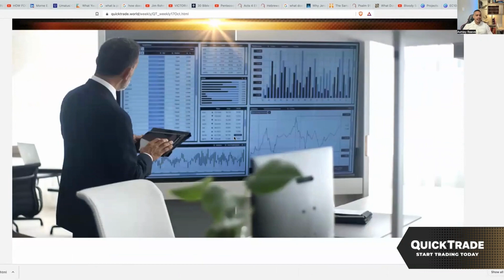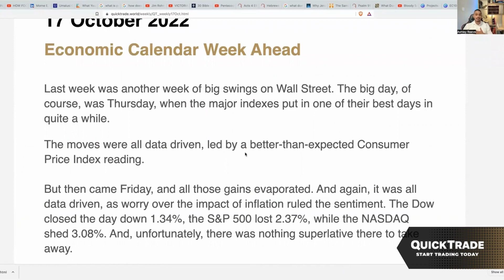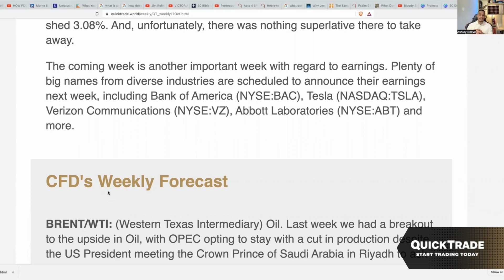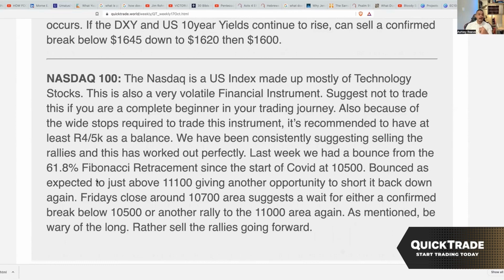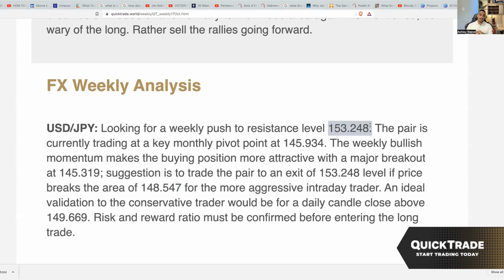Economic Calendar 17 October- 21 October 2022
WEEKLY MARKET UPDATE with Ashley Reeve.